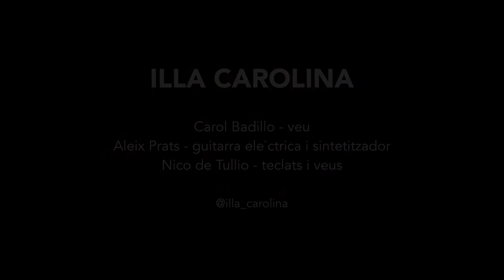Illa Carolina - Plátano Alien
Durant el seu pas per l'Estudi3, Illa Carolina ens ha regalat un dels temes que formen part del seu últim disc, Bellavista: Plátano Alien.